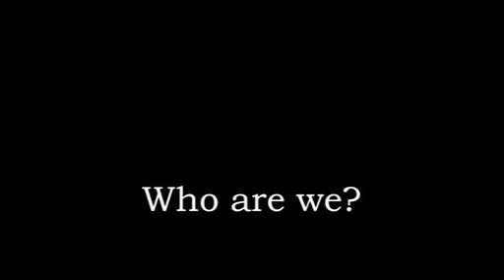Funeral Director in Stroud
We can help you provide your loved one with the 'goodbye' that they would really want.

If you are like the growing trend of families who want a funeral that reflects the individual life of their loved one who has died we can help you.